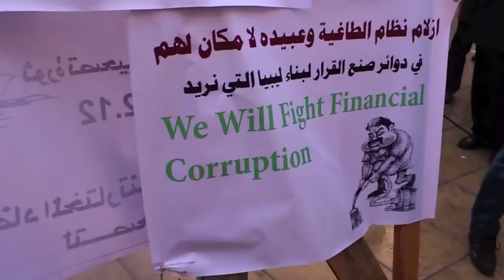Protest in Mayden Al-Shajara, Benghazi, Libya (Dec 23/2011)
Short compiled clips of Protesters coming out on December 23, 2011 for answers regarding the immediate release of those stealing against the regime including Abdulhafith Ghoga, and others part of the previous regime.  Also, protest on financial debt, and others in position including Selwa El Deghli (who also should be removed from her position.)